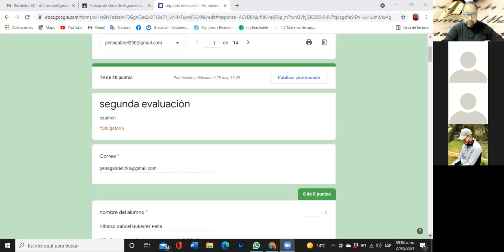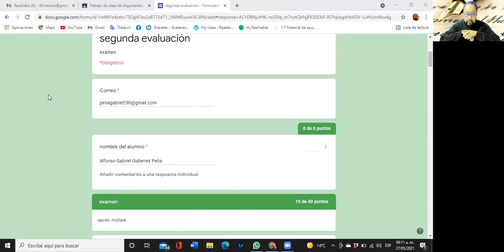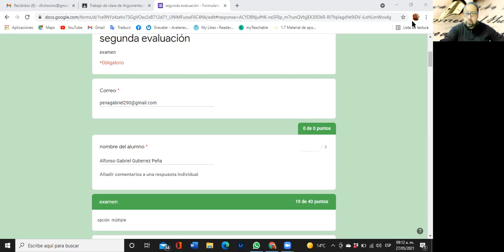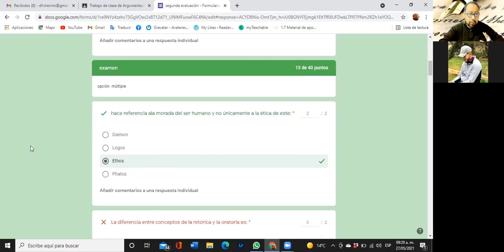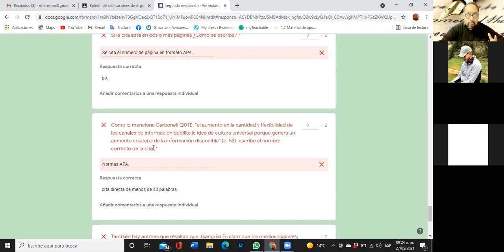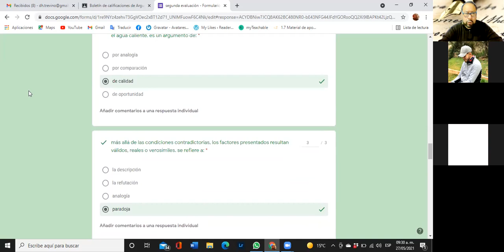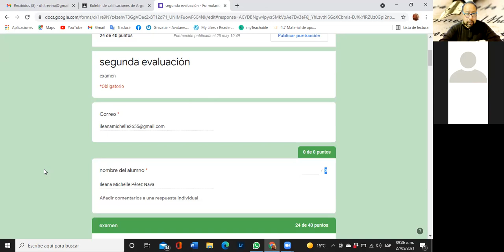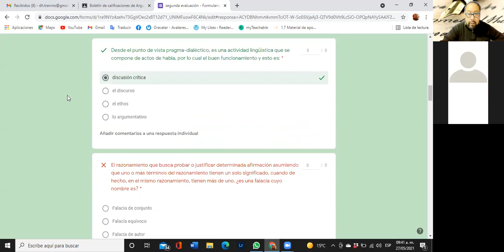rev argu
clse